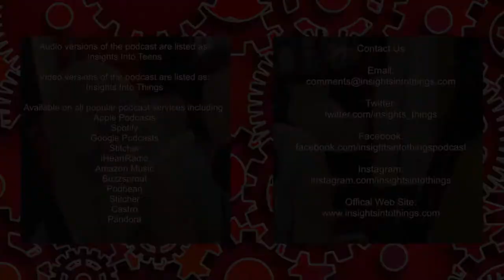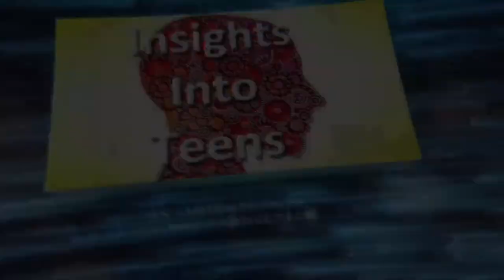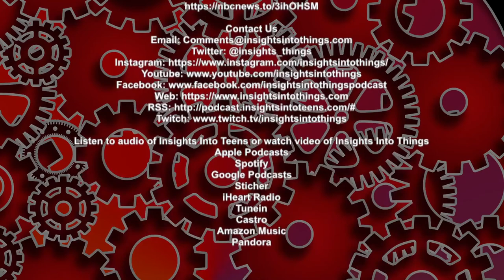Insights Into Teens: Episode 126 "Gaslighting"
This week we’re going to talk about a term that is used a lot in the media but often misunderstood, Gaslighting. It’s thrown around a lot but most people don’t know that it really refers to a form of mental abuse that is far too widespread in today’s society. We’ll talk about what Gaslighting is, the origins of the term, signs that it’s happening and steps to stop it if it’s happening to you or a loved one.